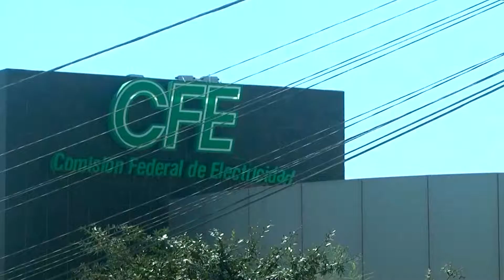Ayuntamiento de Gómez Palacio, Durango, busca apoyo de legisladores federales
Se busca el apoyo de los legisladores federales para atender las necesidades del municipio de Gómez Palacio, indicó la alcaldesa Marina Vitela.